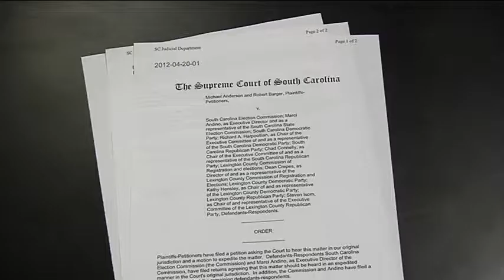SC senators attempting to put candidates on ballot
A state Senate committee took the first step toward putting candidates back on primary ballots Tuesday.